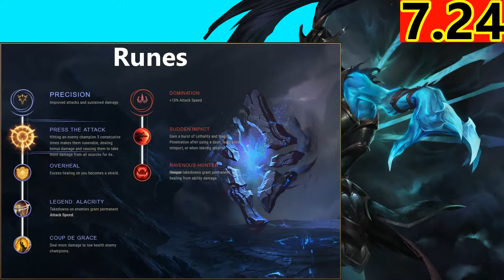C9 Sneaky as Kalista ADC - S7 Patch 7.24 - NA Challenger - Full Gameplay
This is a full Gameplay Video of C9 Sneaky (Cloud 9) playing Kalista ADC in NA Challenger Solo Queue Season 7 Patch 7.24 (Preseason 8).

Kalista Build and Runes at the beginning of the Video